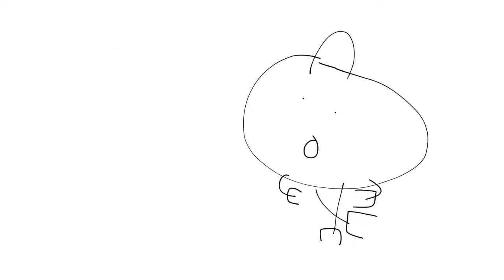Junior builds a Cabin for the Pool with Nathaniel and Gets Grounded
Junior builds a Cabin for the Pool, and the cabin with huge water inside the cabin, and Nathaniel is going to use the cabin for the pool, later, Robot is going outside for the Cabin is flooded, Robot tries to open the door, and it's locked, meanwhile, Mr. Floaty bangs the door loudly and breaks the door, and the water came by, later, Mr. Floaty uses the hand stick, and he throws him up high, and Mr. Floaty yelled at Junior, and Junior got grounded and trouble, and he goes inside the house and he goes upstairs to his room.

Cast
Junior: Ryan
Nathaniel: Brian
Robot: Brian
Mr. Floaty: Eric
Ms. Floaty: Julie

Junior Gets Grounded

1999 Nelvana Limited Métal Hurlant Productions s.a.r.l.

Junior Gets Grounded Full Series 2019

Claimed by: iMovie

This video contains content from iMovie, who has blocked it on copyright grounds.